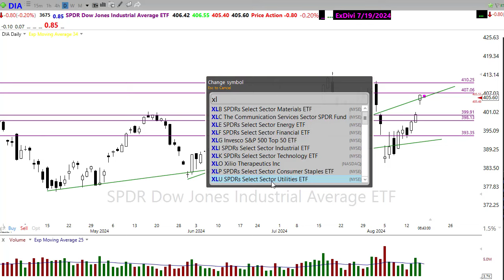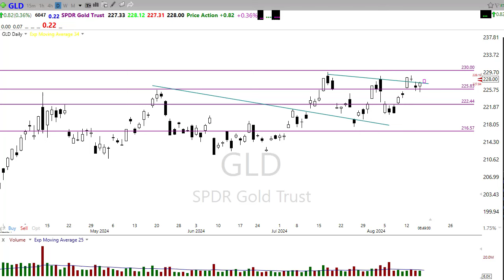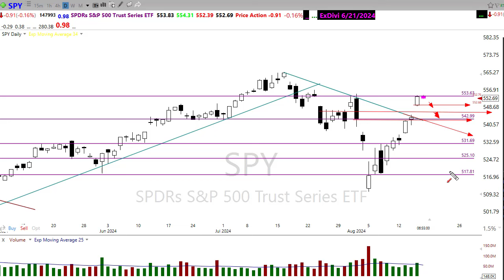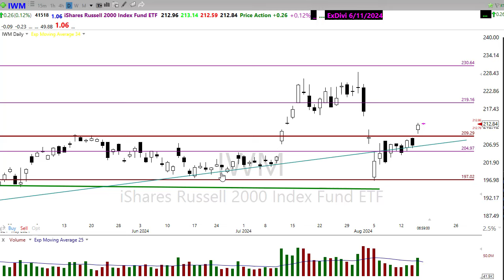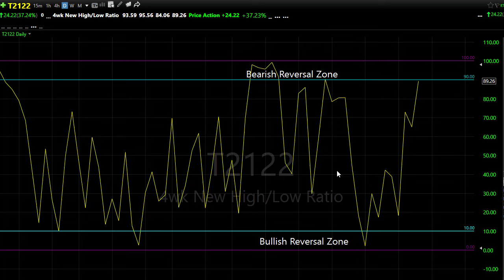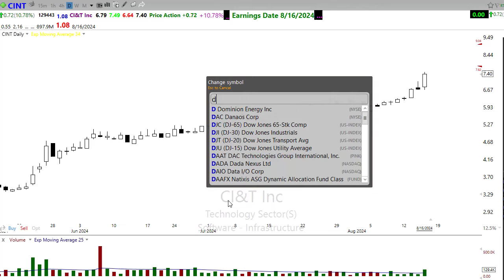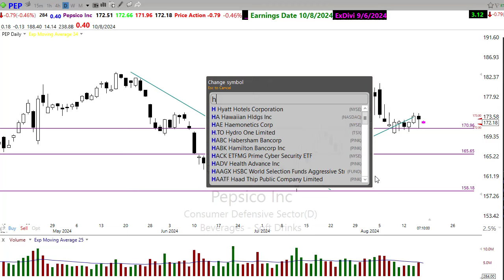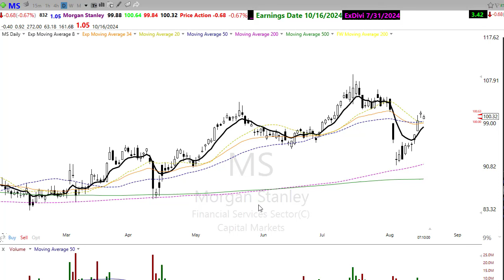Morning Market Prep | Stock & Options Trading | 8-16-24